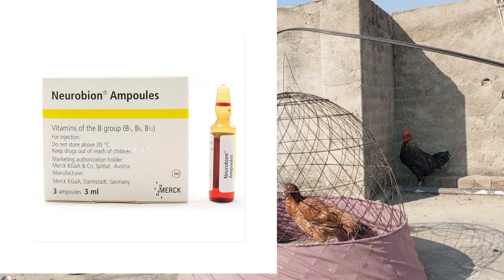Treatment Of Paralyzed Legs Hens | ٹانگوں سے بیٹھی مرغیوں کا علاج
In this video, I’ll show you treatment of paralyzed legs chickens..

ABOUT MY CHANNEL:
Hi! I’m Kamran. On my channel, you will find treatment, breeding and tips about fancy hens. I love sharing my experience with you guys as I experience them myself.
➥ My Channel ID: @kamifancyhens